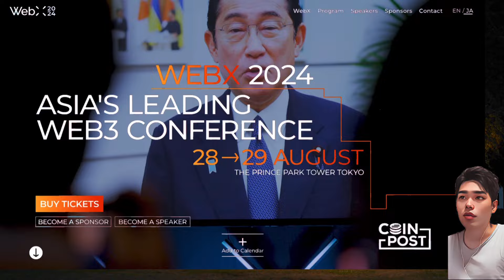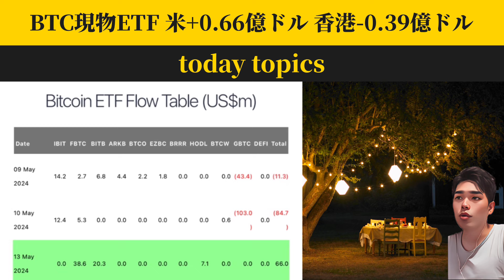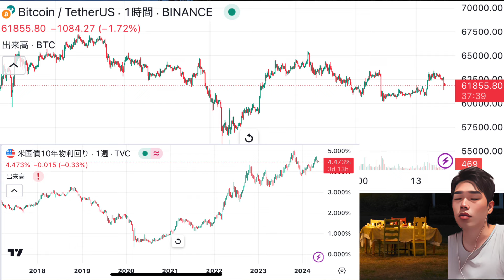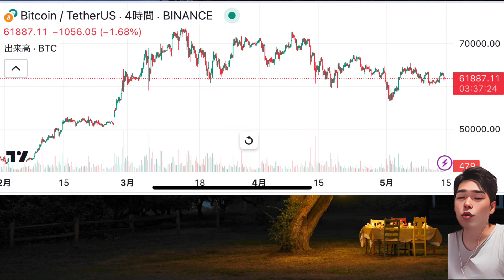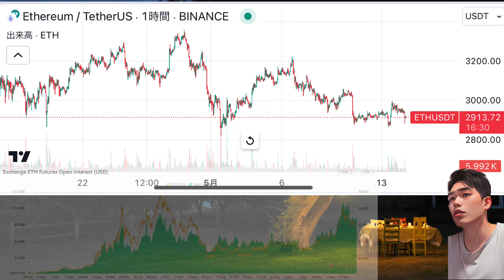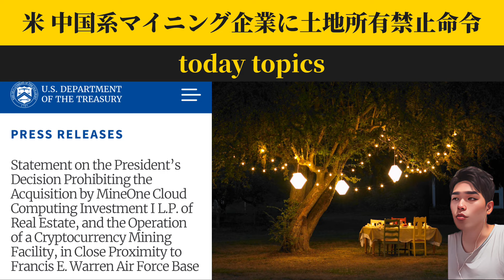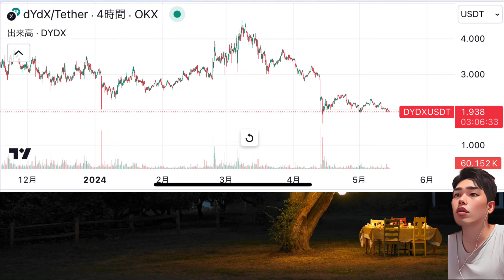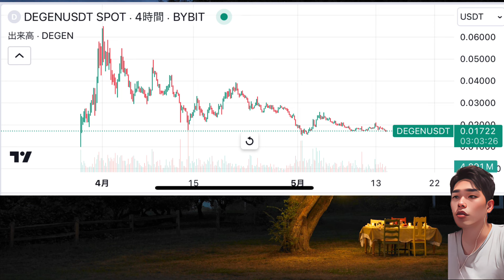伝説のキース・ギル復活とgame stop株ミームコインの高騰。ビットコイン、イーサリアムETFと仮想通貨市場の現在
webX 2024 チケットリンク20％OFF

被災支援募金（GMO基金・マッチング寄付）

字幕で日本語と英語と韓国語とヒンディー語とポルトガル語とスペイン語を用意しています